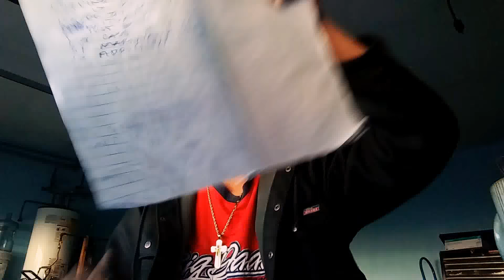Strength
Hip-hop and R&B
New song
Written by:Norman of sacred writings music...